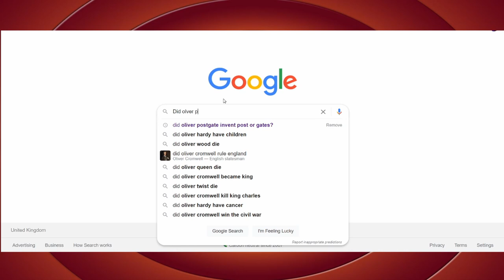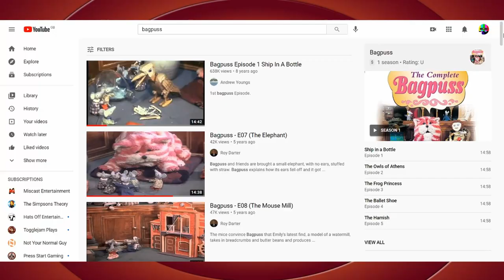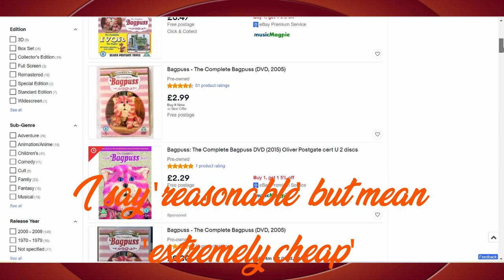Bagpuss: A Wonderful Children's Show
A review of Bagpuss BBC's 1974 stop motion children's series created by Peter Firmin and Oliver Postgate.